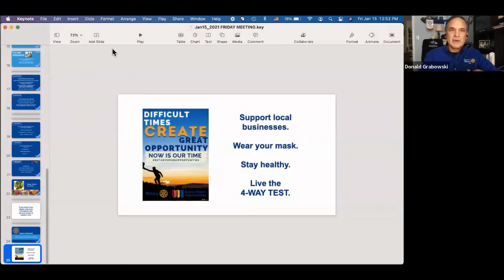Tom Burgum, SCORE Lancaster 1 15 21